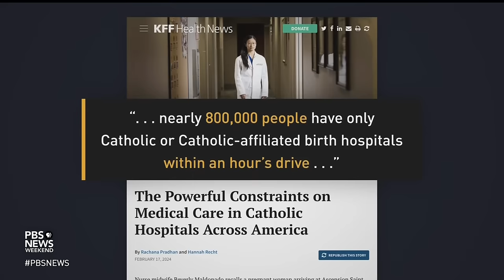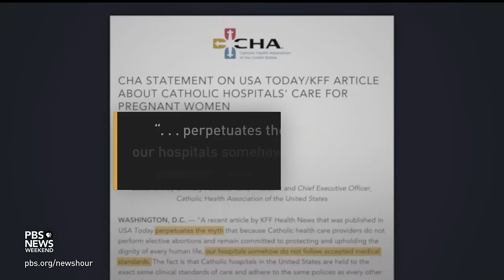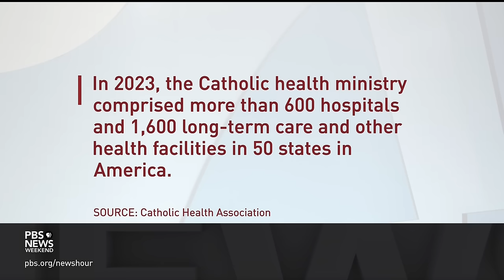Investigation finds policies at Catholic-run hospitals restrict reproductive health care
According to KFF Health News, more than half a million babies are delivered each year in Catholic-run hospitals across the United States. In most cases, there are no complications, but during an emergency, patients can find themselves caught between accepted medical standards and these facilities’ religious-based policies. KFF Health News correspondent Rachana Pradhan joins John Yang to discuss.